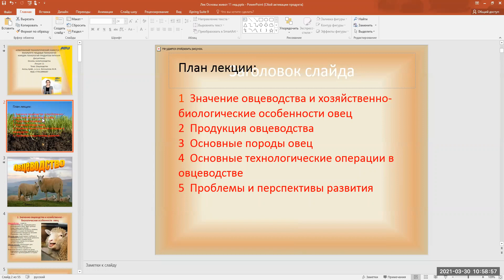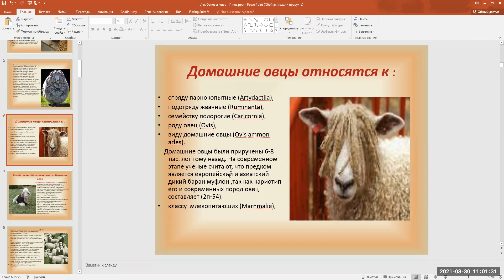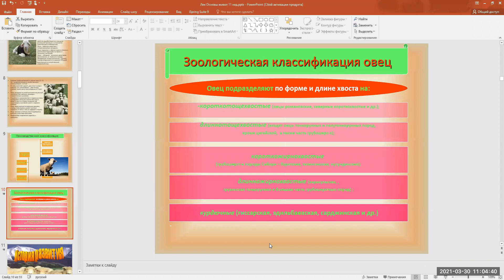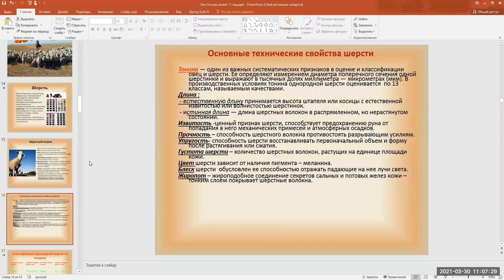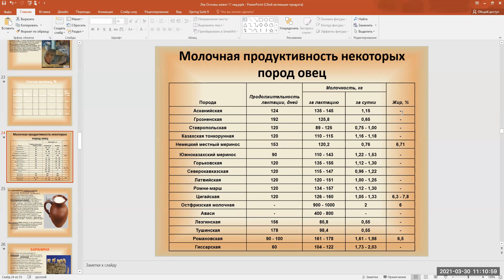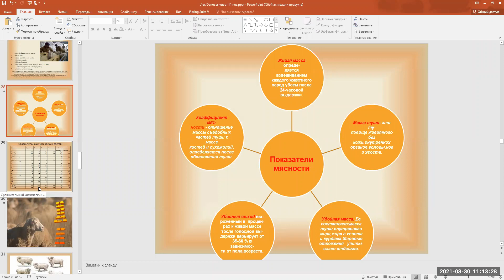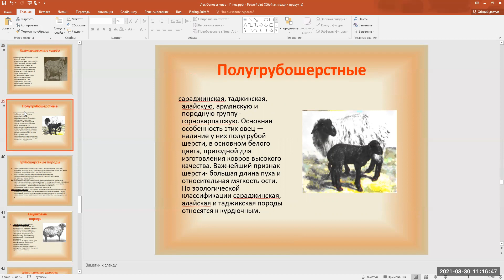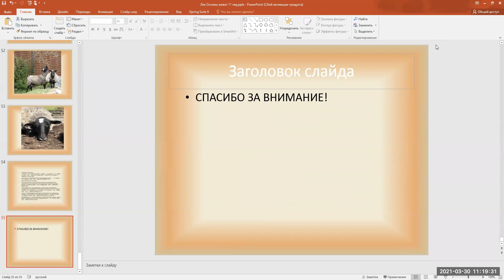Есенкулова Ж.Ж. Основы живот лек 11